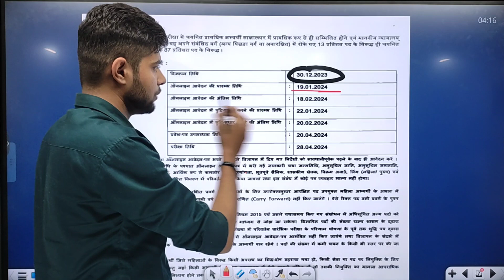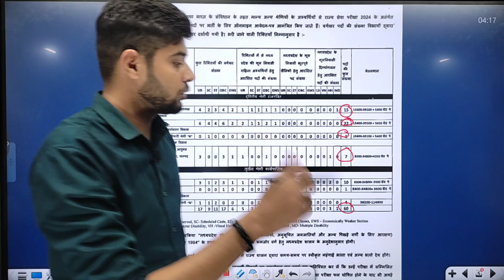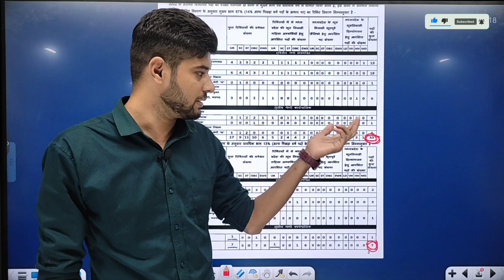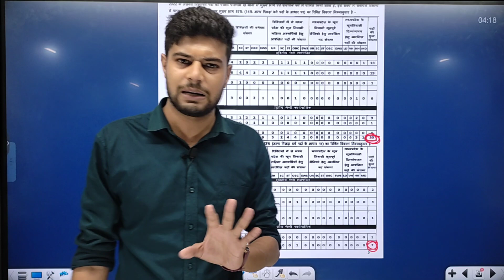MPPSC 2024 Notification | MPPSC Vacancy 2024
MPPSC 2024 Notification | MPPSC Notification 2024 | MPPSC Vacancy 2024 | MPPSC 2024 | MPPSC | Shinu Singh

🎯किसी को Shinu Bhaiya से पर्सनल कॉल पर बात करना हो तो इस लिंक पर क्लिक करे